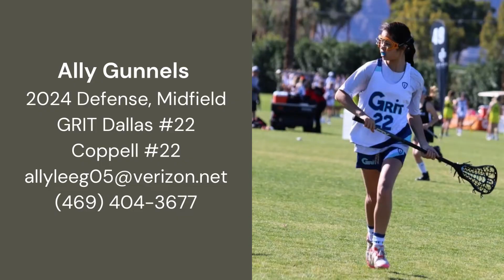Ally Gunnels Highlight Reel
Ally Gunnels